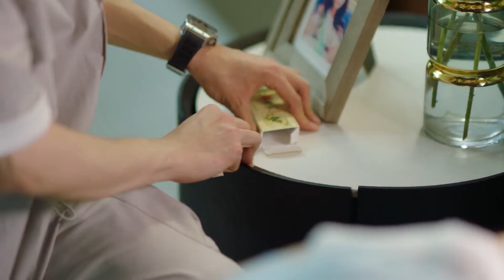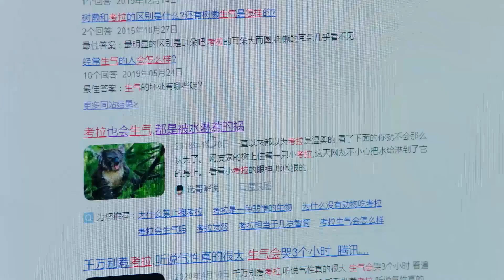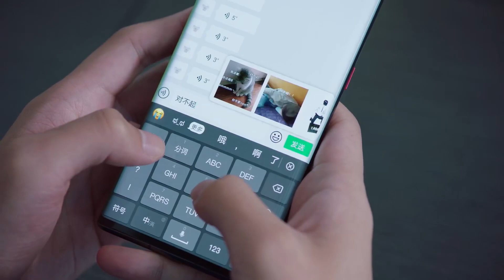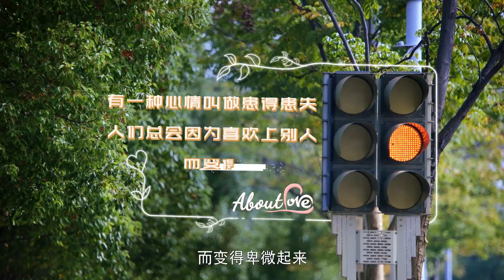灰姑娘海鲜过敏，霸总深夜跑遍全城给她买药，趁她睡着温柔给她上药【程序员那么可爱 CuteProgrammer11-5】